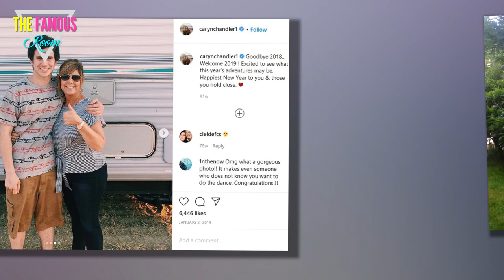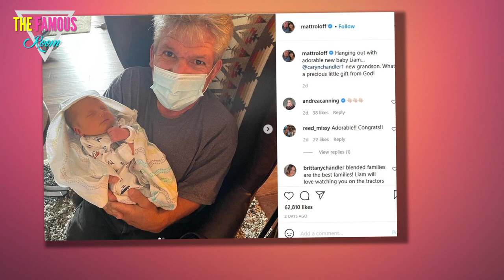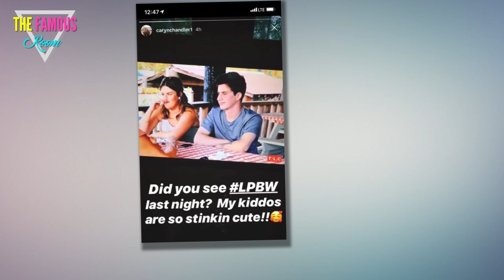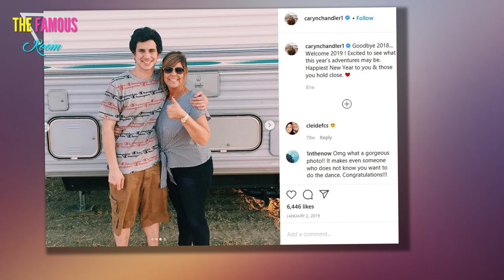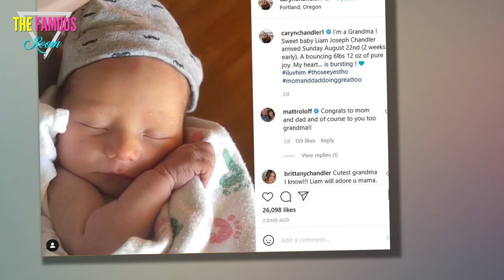Little People star Caryn Chandler’s son Connor he’s sober after harassment baby ‘changed’ him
SECOND CHANCE Little People star Caryn Chandler’s son Connor reveals he’s now sober after har*/@#$%&*ment case & claims baby ‘changed’ him In May, he received two additional charges of "attempted use of physical force or the threatened use of a */@#$%&*ly weapon" and "did unlawfully and intentionally damage property, the property of Caryn Chandler," as he pleaded not guilty to all at the time the charges were filed. However, The Sun exclusively revealed Connor pleaded guilty to misdemeanor criminal mischief on the day of his scheduled trial this month, while the other three charges were dropped. Despite the legal troubles, Connor has been on good terms with his famous mother since his arrest, and she even threw him a gender reveal party before the birth of his son, Liam, with girlfriend Ashlee. Speaking exclusively to The Sun, he said: "Becoming a dad is a feeling like no other. I have been gifted by God the most amazing thing I could have ever asked for. "The first couple weeks were tiring, but I didn't even think about how tired I was because I know that my son i"